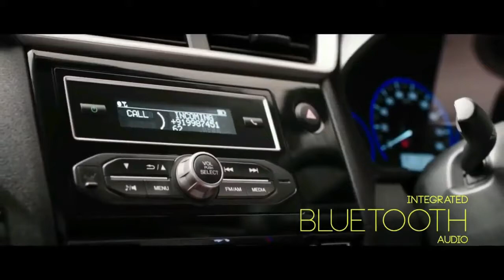PILIHAN MOBIL BEKAS HARGA 25 JUTA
Membeli mobil bekas menjadi bisa menjadi alternatif bagi yang ingin memiliki kendaraan pribadi, tetapi dananya terbatas. Sekarang ini harga mobil bekas yang dijual di pasaran cukup bervariasi, mulai puluhan juta rupiah hingga ratusan juta rupiah. Bagi yang ingin membeli tinggal menyesuaikan dana yang tersedia dan mulai berburu mobil sesuai yang diinginkan. Simak video ini selengkapnya
HAI SOBAT, KEMBALI DI CHANNEL GALERI OTO, CHANNEL INI MENYAJIKAN INFORMASI TENTANG OTOMOTIF. PASTI KAMU YANG MAMPIR KE SINI INGIN TAHU INFORMASI TENTANG MOBIL BEKAS, KEMUDIAN HARGA MOBIL BEKAS. SAAT INI MOBIL MURAH BANYAK DIJUAL DI SHOWROOM DI BERBAGAI KOTA. SOBAT JUGA BISA TEMUKAN TEKNIK OTOMOTIF DI CHANNEL INI. BAGI PECINTA SEPEDA MOTOR KETAHUI TEKNIK SEPEDA MOTOR. KALIAN AKAN MENEMUKAN INFORMASI TENTANG REVIEW MOBIL DAN TIPS BELI MOBIL MOTOR BEKAS. OH YA, DI SINI KAMU JIKA AKAN TAHU RAGAM MODIFIKASI MOTOR TERMASUK HONDA MOTOR  DAN MODIFIKASI MOBIL.